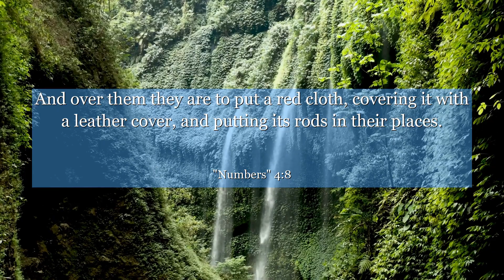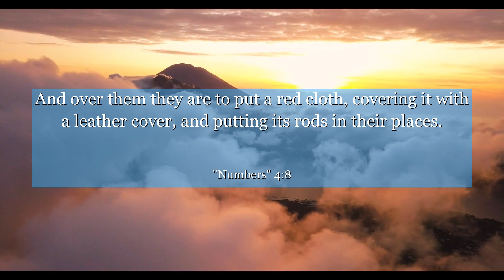Numbers 4:8 And over them they are to put a red cloth, covering it with a leather cover, and putting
In this powerful verse from Numbers chapter 4, we delve into the context of the chapter where Moses and Aaron are instructed to entrust the care of the sacred objects to the Kohathites. From this verse, we learn the importance of responsibility and trust in our lives. Discover the wisdom behind this ancient text and how it can inspire us to embrace our duties with diligence and integrity. Let the timeless teachings of Numbers chapter 4:8 guide you towards a path of personal growth and fulfillment.